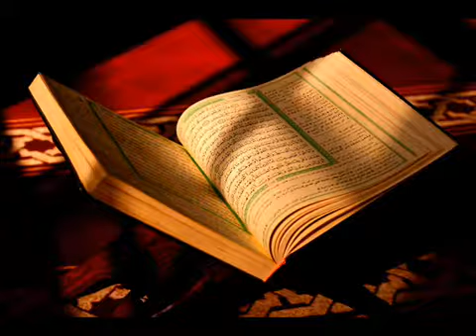سورة ص المنشاوي الاذاعة المصرية